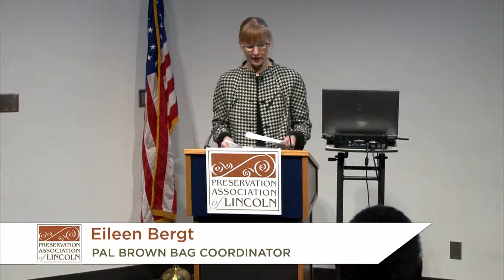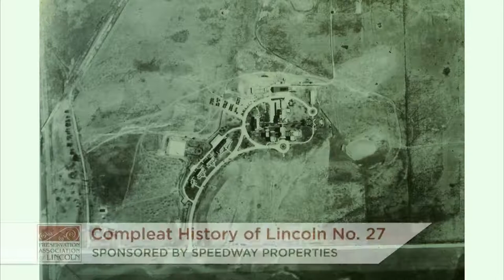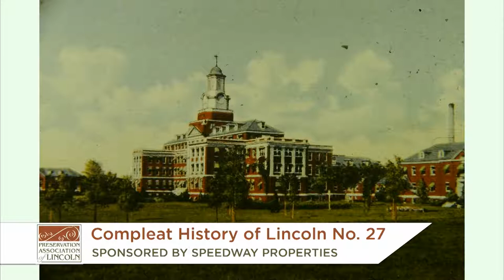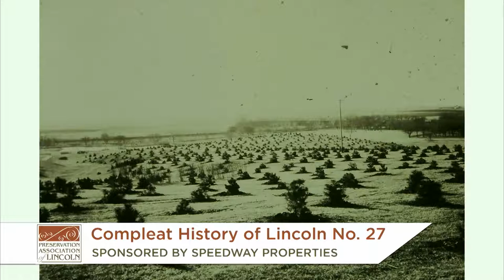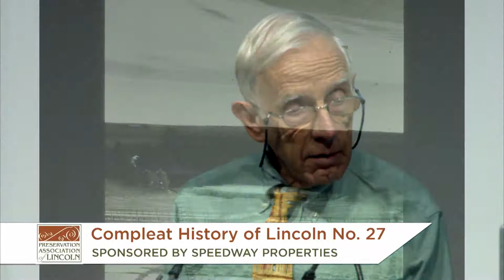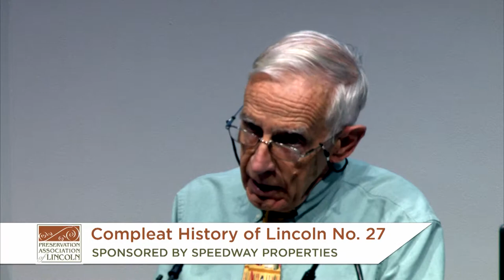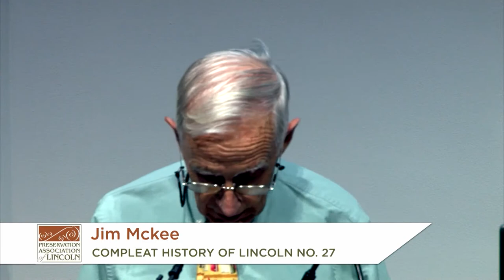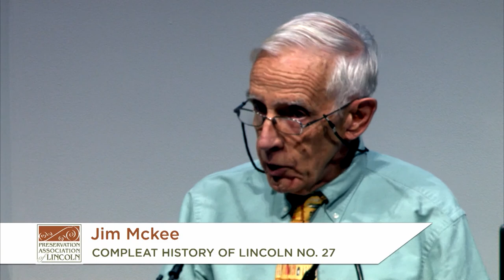Jim McKee's Compleat History of Lincoln No. 27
Support for the series provided by Speedway Properties.

To provide additional support for the Jim McKee lecture series, please